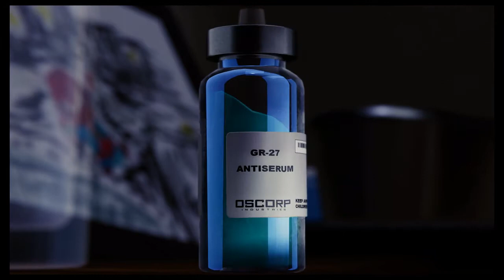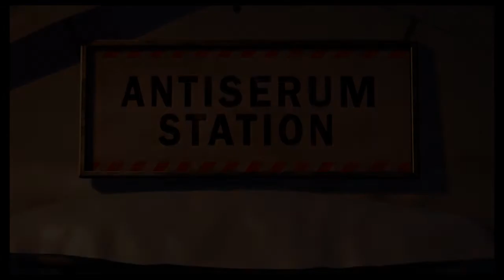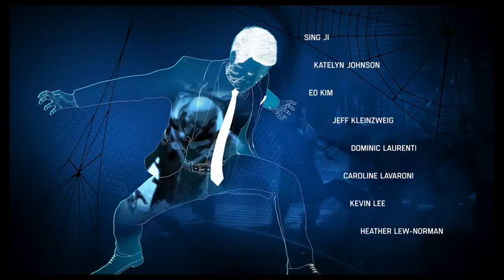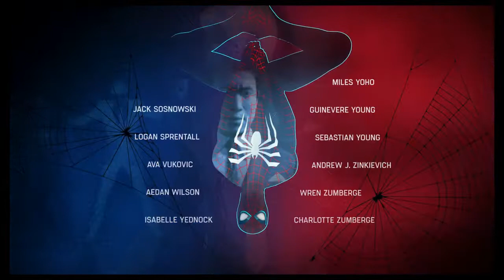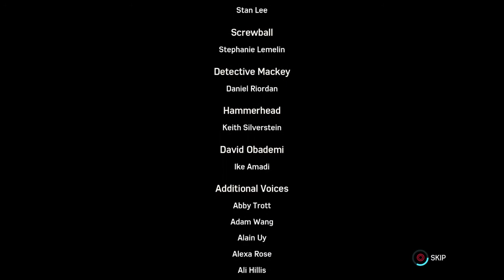Doctor Octopus Showdown (Spider-Man part 26)